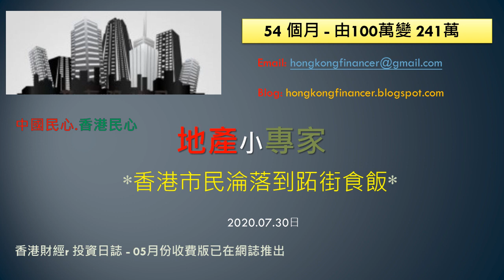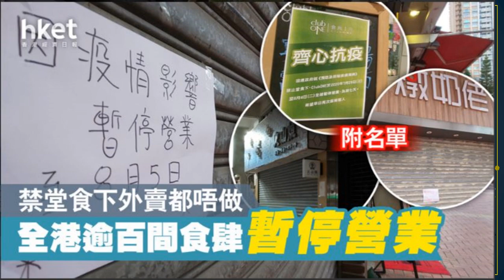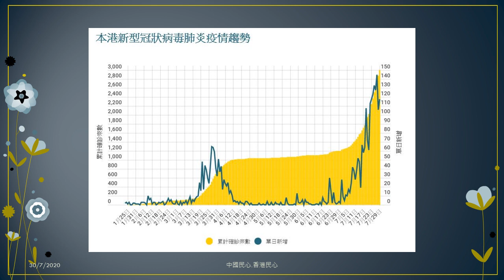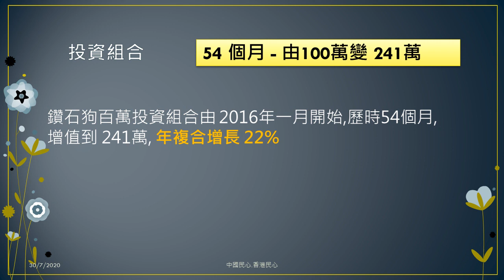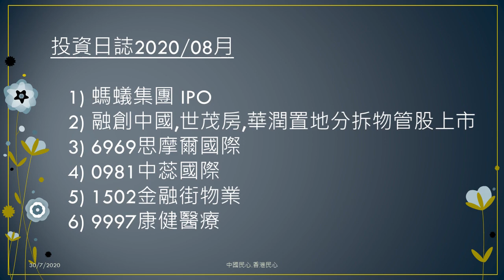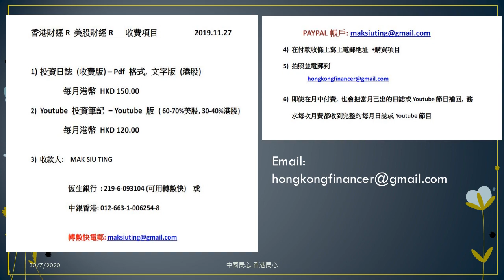地產小專家20200730 *香港市民淪落到跖街食飯*